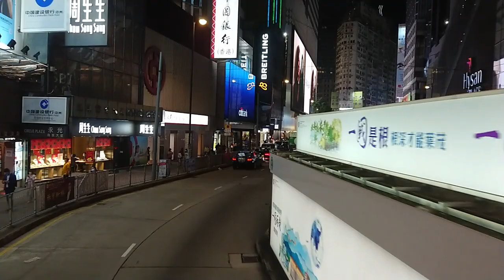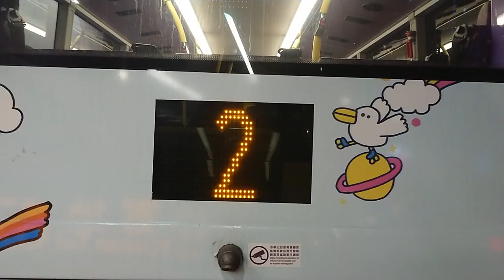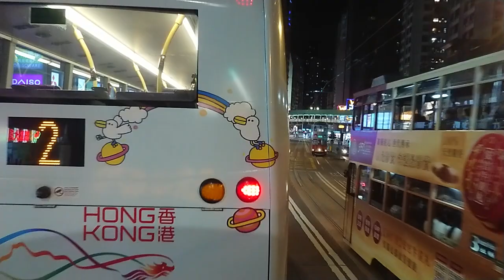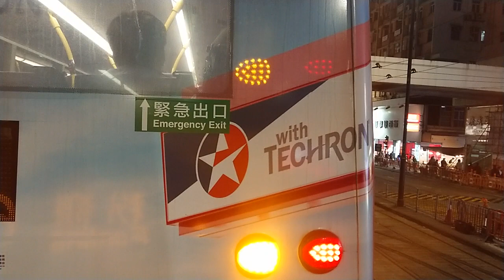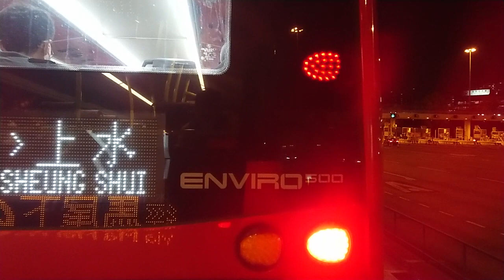（此方向快到8個月）城巴679粉嶺方向（2023年3月16日）